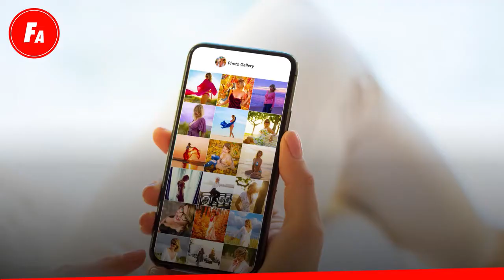Marion Cotillard, Choquée Cette Photo D’elle Censurée Par Instagram